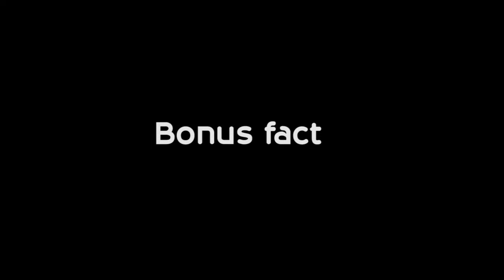Why Police Stereotypically Wear Blue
Why Does the Moon Look Bigger on the Horizon?

In this video:

Police services like the NYPD and the LAPD are bona fide pop culture staples that have been featured in countless movies and TV shows. Their distinctive blue uniform is known the world over, but have you ever stopped to think, “Well, why is it blue?”  If so, wonder no more. It turns out, beyond some of the modern reasons for continuing to do it, there initially was a very simple explanation as to why blue was chosen.